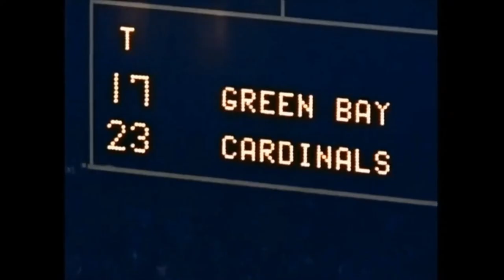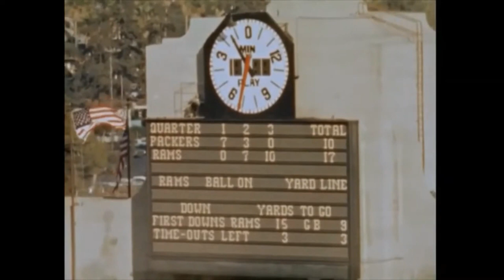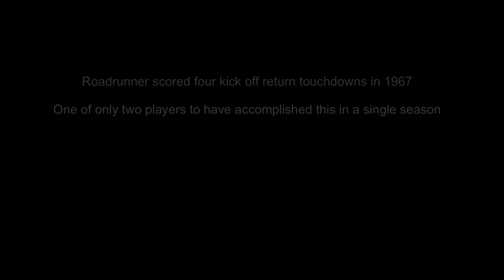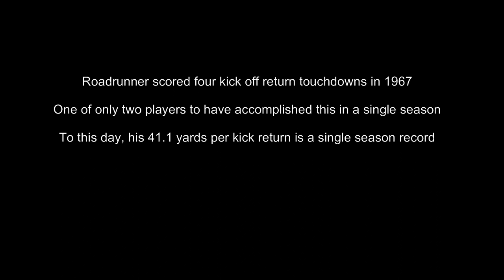Lambeau Legends: Travis "Roadrunner" Williams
Travis Williams was a rookie running back for Lombardi's 1967 Packers and broke records for most kick return touchdowns (4) in a season as well as kick return average (41.1). Both records stand today although he shares the touchdown record with Cecil Turner of the Bears (1970).

All audio and video owned by the NFL